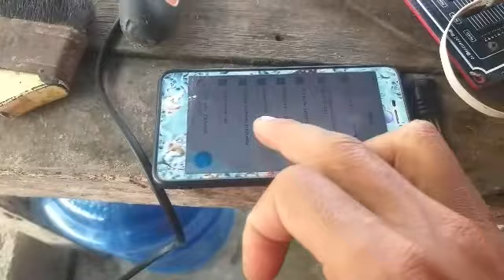TROUBLESHOOTING AMPLIFIER/NO TESTER INVOLVE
mga preeeeee3eeeeeeeeeeee